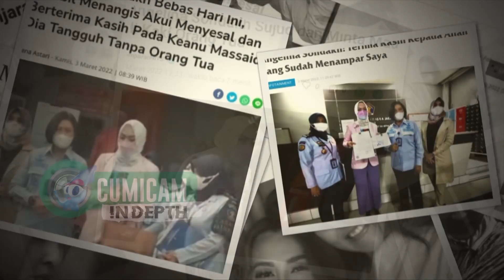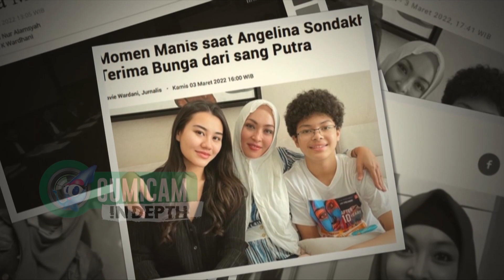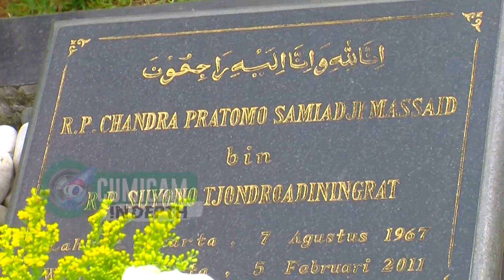Beginilah Momen Kebersamaan Angelina Sondakh Pasca Bebas Bersama Keanu dan Aaliyah Massaid - Cumicam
Usai rasakan pahitnya hidup dalam bui 10 tahun lamanya kini Kamis 3 Maret 2022 Aktris cantik Angelina Sondakh telah resmi bebas dari jeratan hukum yang telah ia jalani sejak 2012, suasana haru bercampur dengan sedih pun terlihat begitu mewarnai kebebasan angie yang terlihat pergi meninggalkan lapas perempuan dan bergegas menjemput  Keanu serta Aliya untuk mengajaknya berziarah ke makam  , Adjie Massaid . lantas seperti apa kegiatan Angelina Sondakh pasca bebas dari lapas perempuan jakarta timur ??